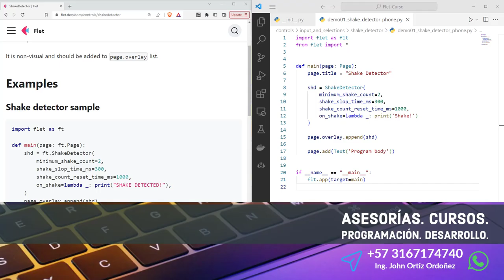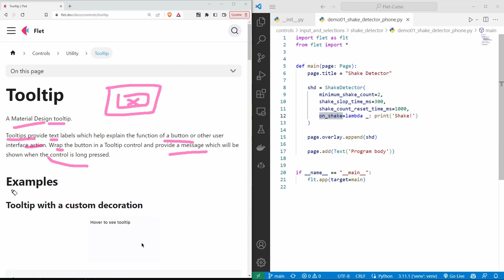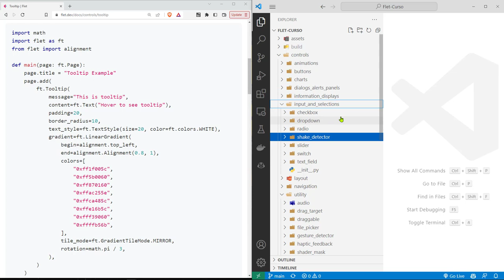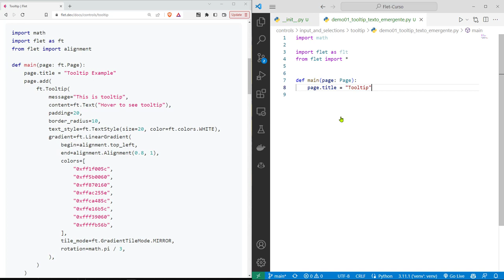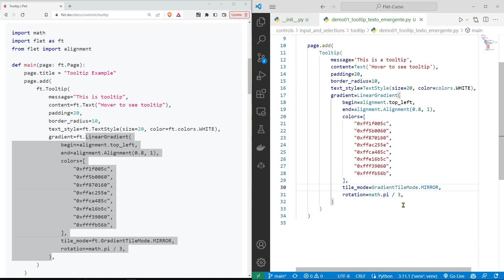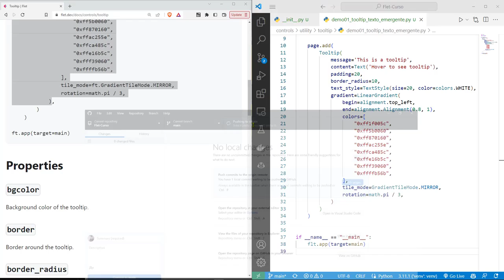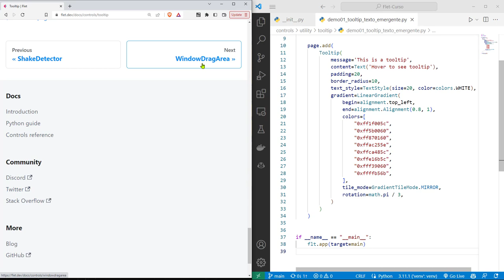Flet Curso: 199 Mensaje Emergente a través del Componente Utilitario Tooltip